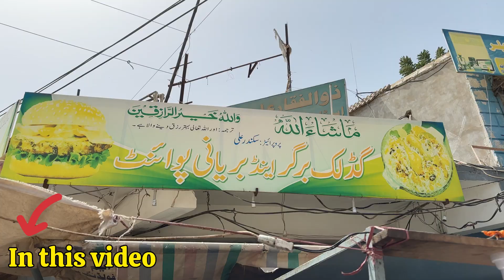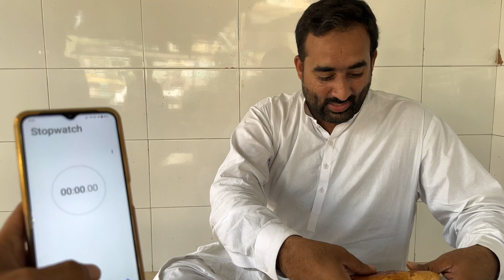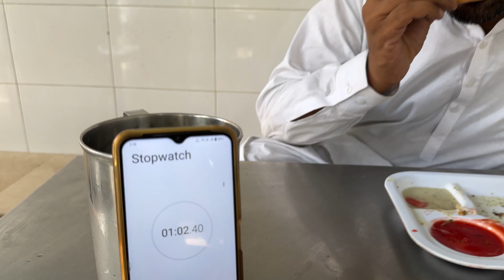Food challenge | food game | 1.30 minute challenge game | Two Burger challeng game